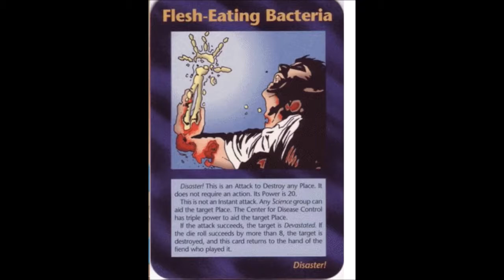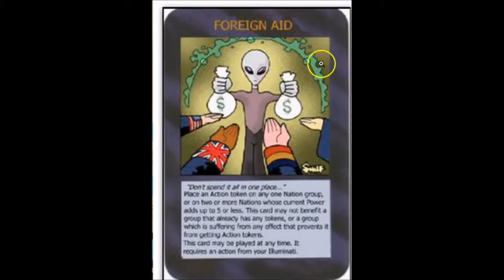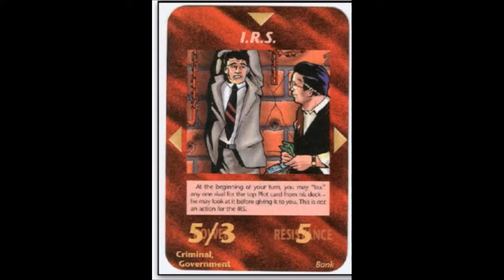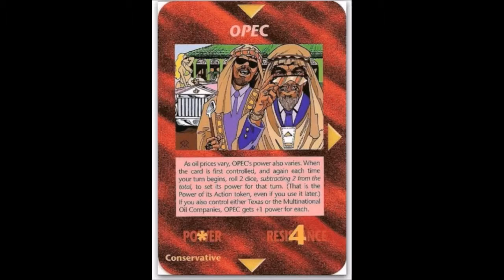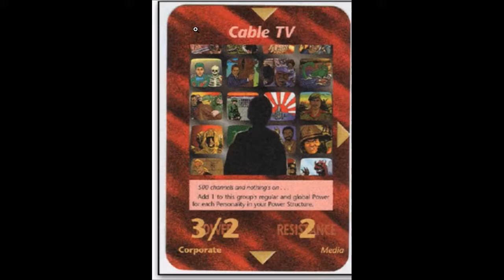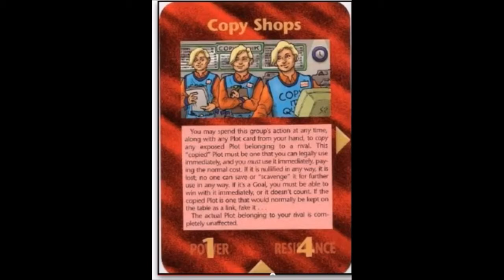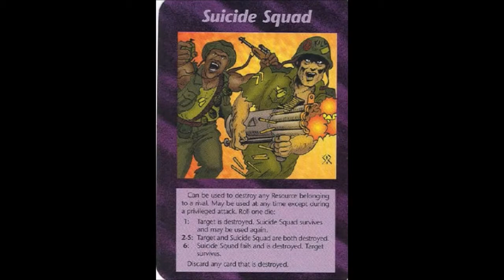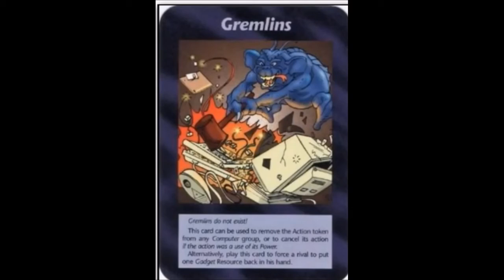FERC - Illuminati Card Game Exposed (Past- 5)